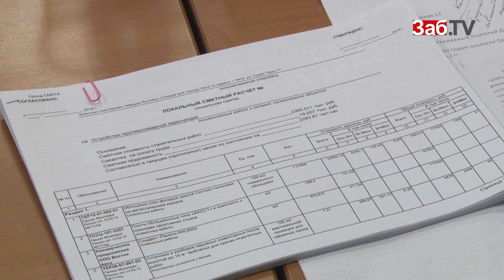Больницам Читы некуда выбрасывать жидкие отходы